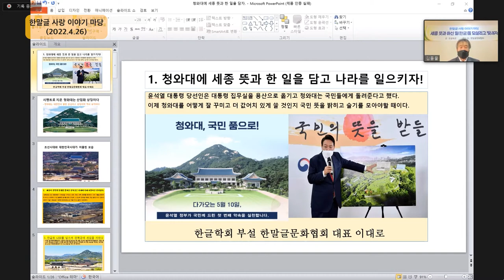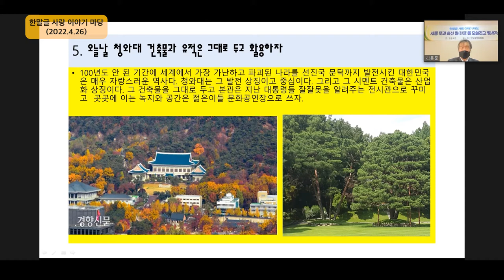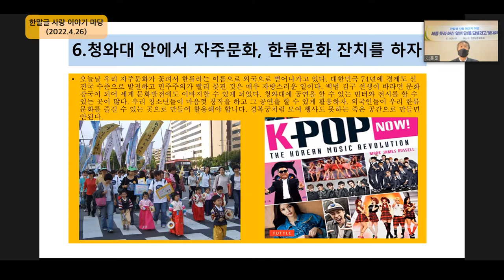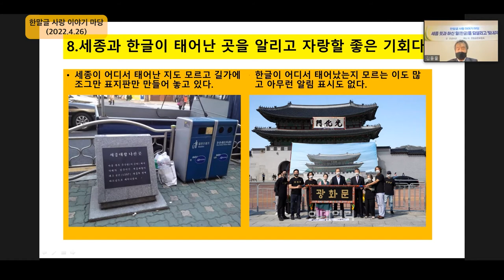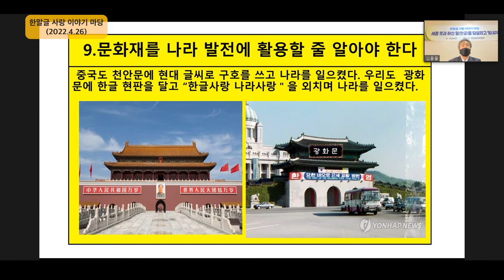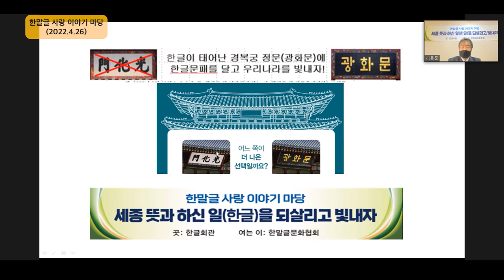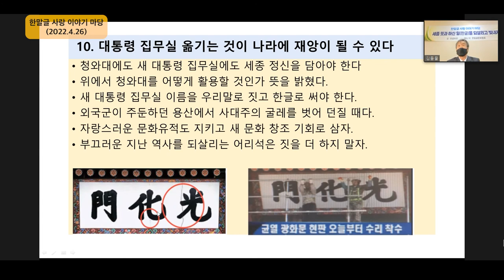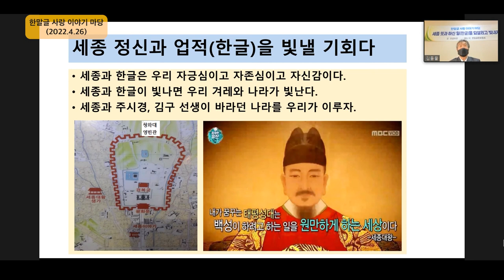2022년 4월 이야기마당 이대로 대표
한글학회 부설 한글운동 단체인 한말글문화협회(대표 이대로)는 2022년 2월 26일 서울 한글회관에서 “세종 뜻과 하신 일(한글)을 되살리고 빛내자”는 주제로 김주원 한글학회장이 참석한 가운데 비대면으로 이야기마당을 열었다. 먼저 한말글문화협회 이대로 대표가 “청와대를 어떻게 활용할 것인가?”란 내용으로 발표를 하고 정음문화연구원 최은경 원장이 “한글역사문화 가온길 조성” 방안을 가지고 발표를 했다. 두 사람 모두 지금 청와대는 대한민국을 선진국 문턱까지 발전시킨 중심지요 역사 상징이니 그 건물들을 그대로 두고 역사 교육장 겸 관광지로 활용해 더 나라를 빛내자고 주장을 했다.

이날 “대통령 집무실을 옮기면 청와대 터를 고종 때 경복궁 후원 모습으로 복원하자는 의견도 있으나 절대로 그렇게 해서는 안 된다. 100년도 안 된 동안에 후진국에서 선진국 문턱까지 발전한 한 대한민국 역사는 조선 518년 역사 못지않게 중대하고 자랑스러운 역사요 청와대가 그 발전 중심지요 상징이다. 그대로 두고 본관은 대통령 들이 한  일들을 알려주는 전시관으로 꾸미고 영빈관엔 세종 정신과 업적을 담자”는 이대로 대표 발표문을 아래 소개한다.